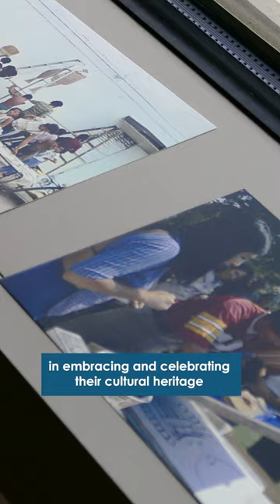"Cultura Cura: 50 Years of Self Help Graphics in East LA" Exhibition Promo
Discover "Cultura Cura: 50 Years of Self Help Graphics in East LA", a new exhibition on display until June 2024 in UCSB Library's Special Research Collections.

This exhibition celebrating the 50th anniversary of Los Angeles cultural arts center and studio Self Help Graphics (SHG).  Exhibition materials are drawn from the Library's California Ethnic and Multicultural Archives, which includes an extensive collection of SHG studio silk screen prints, as well as organizational records, photographs, and ephemera. SHG was founded in the early 1970s, during the height of the Chicano Civil Rights movement, by artists Carlos Bueno, Antonio Ibanez, Frank Hernandez, and Sister Karen Boccalero.